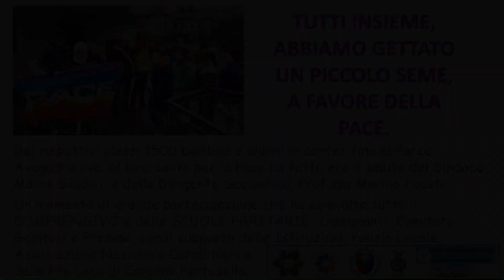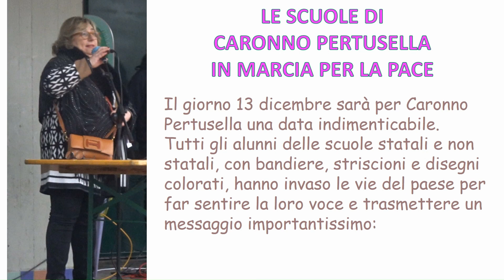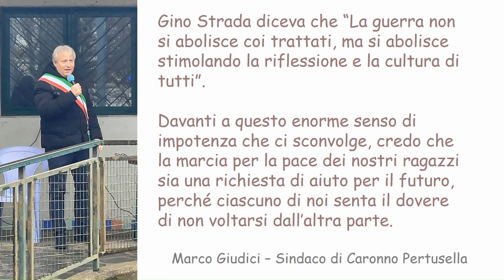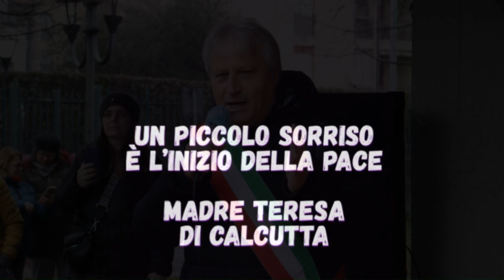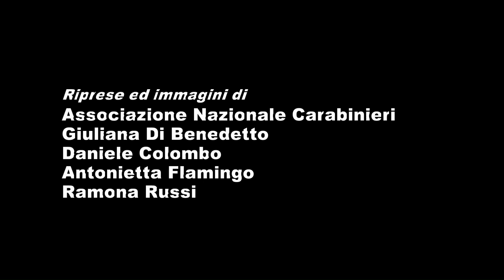Marcia della pace - Caronno Pertusella - 13 dicembre 2023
TUTTI INSIEME, ABBIAMO GETTATO UN PICCOLO SEME, A FAVORE DELLA PACE.
Dai rispettivi plessi 1500 bambini e alunni in corteo fino al Parco Avogadro ove al loro canto per la Pace ha fatto eco il saluto del Sindaco, Marco Giudici, e della Dirigente Scolastica, Prof.ssa Marina Fausto.
Un momento di grande partecipazione che ha coinvolto tutto il COMPRENSIVO e le SCUOLE PARITARIE: Insegnanti, Comitato Genitori e Preside, con il supporto delle Istituzioni, Polizia Locale, Associazione Nazionale Carabinieri e della Pro Loco di Caronno Pertusella.

Video dell’evento: durata 20 minuti
00:00:00 Appello Dirigente Scolastica e Sindaco Marco Giudici
00:02:58 Bambini e Alunni in marcia per la Pace
00:06:58 Ritrovo al Parco Avogadro
00:11:57 Ritrovo a Bariola
00:14:30 Galleria fotografica
00:18:02 Appelli per la Pace dei Grandi e dei piccoli

Diritti SIAE assolti con pratica
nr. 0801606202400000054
Titolo: Pace sarà